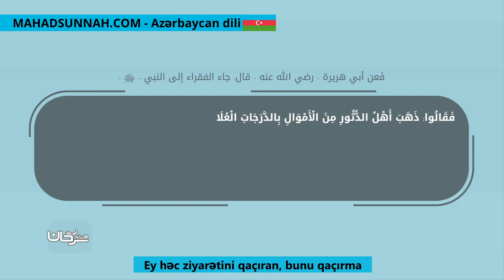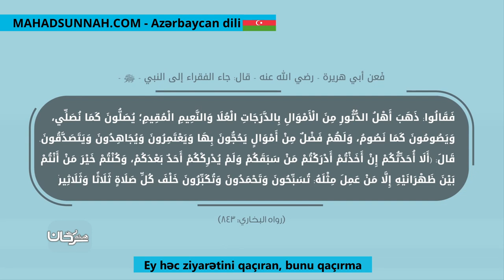Ey həc ziyarətini qaçıran, bunu qaçırma يا من فاته الحج لا يفتك هذا